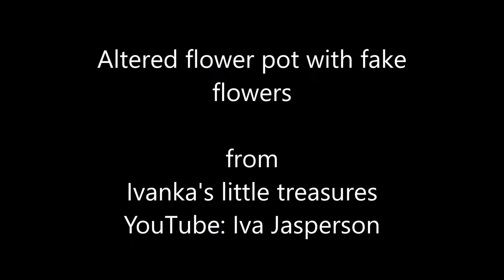Altered flower pot with fake flower from Ivanka's little treasures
Hi guys.
This pot with this kind of flower I wanted to buy for myself for a long time. Well, in the end, I created it myself because that always looks the best. I just love this kind of decoration and using the IOD molds. I hope you like it too and my video will help you create something similar.

Facebook: Jewelry, Art, Soap, Candles and Home Decor (Ivanka's little treasures)